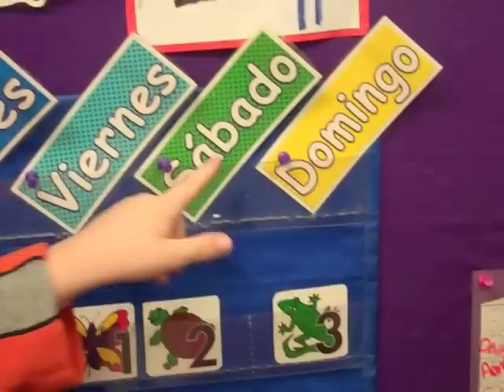Days of the Week in Spanish.mov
2nd graders sing the days of the week song in Spanish for others.